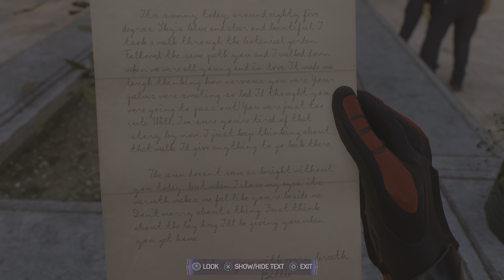Marvel's Spider-Man 2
Finding Grandpa